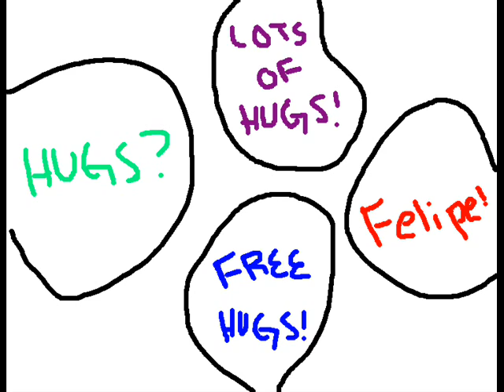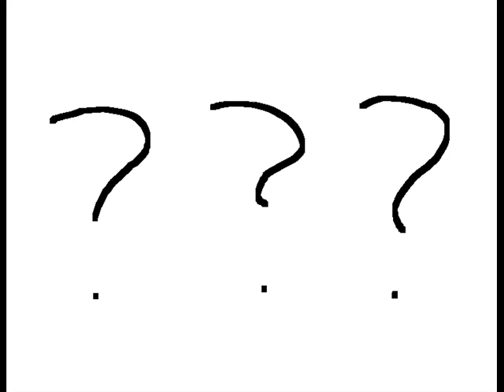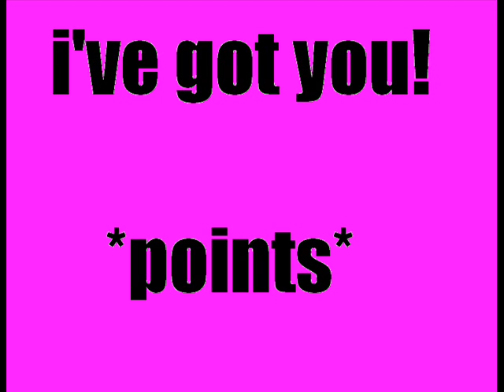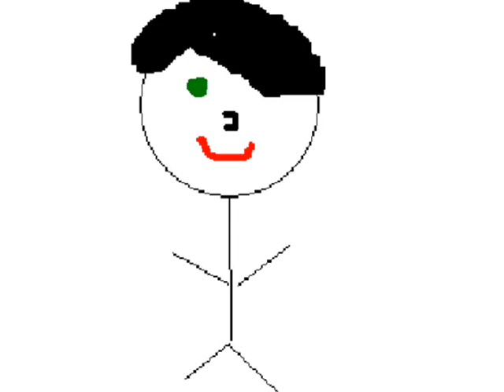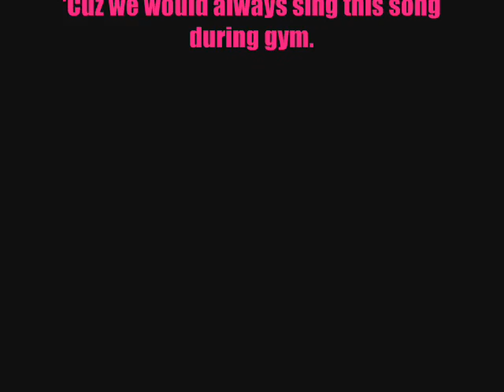Freezepop - Here Comes a Very Special Boy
made for brittany